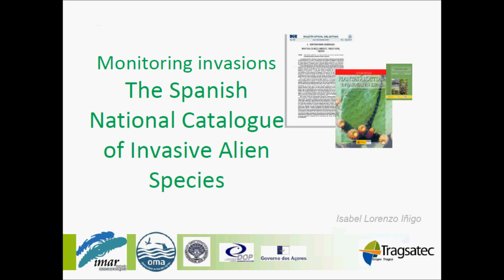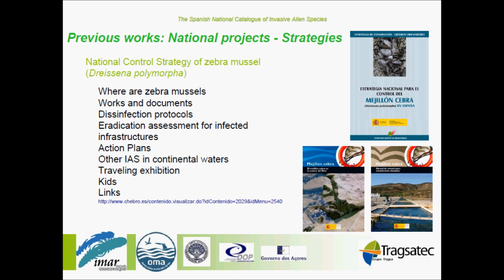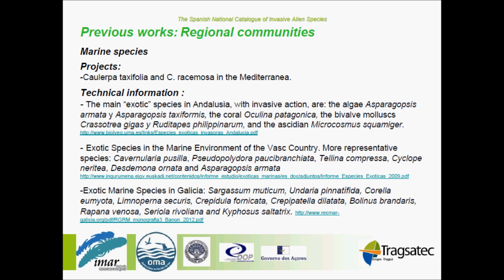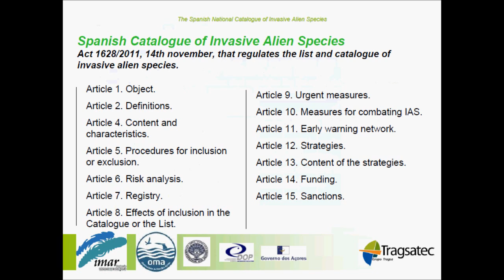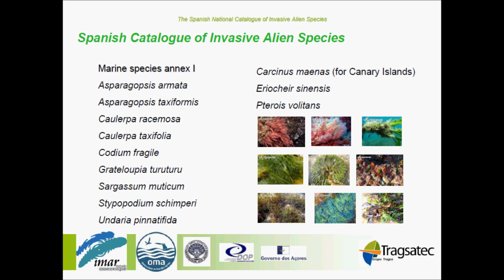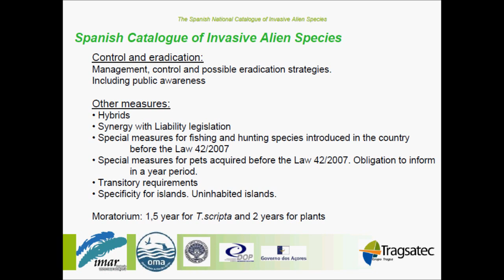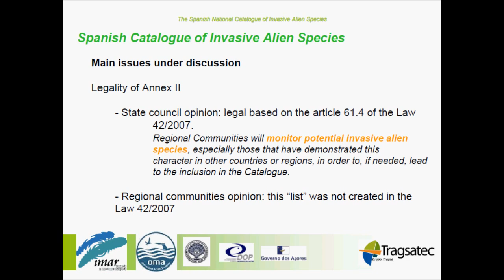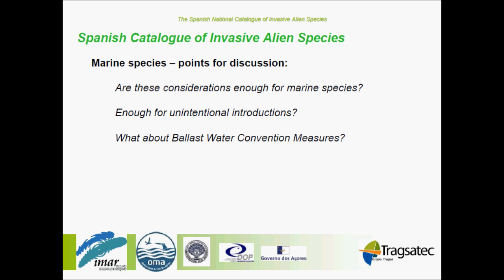Isabel Lorenzo - Monitoring invasions, the national catalogue of invasive species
Presentation of Isabel Lorenzo TRAGSATEC, Spain entitled: Monitoring invasions, the national catalogue of invasive species. Workshop on marine bio-invasions held in Horta, Azores 5-7 March 2013